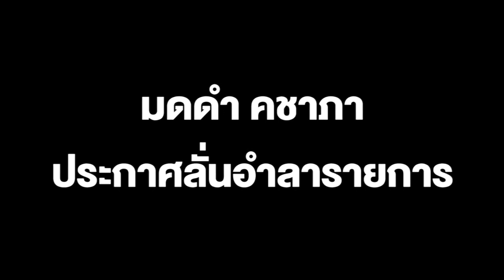ผิด-"มดดำ คชาภา" ประกาศลั่นอำลารายการ ขอหยุดงาน 1 เดือน ก่อนยุติบทบาทพิธีกรเร็วๆ นี้